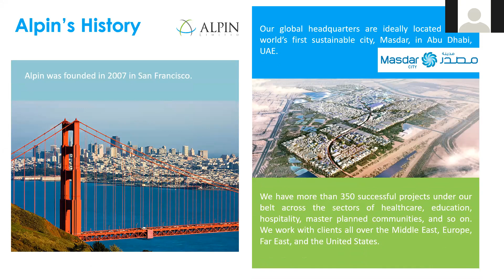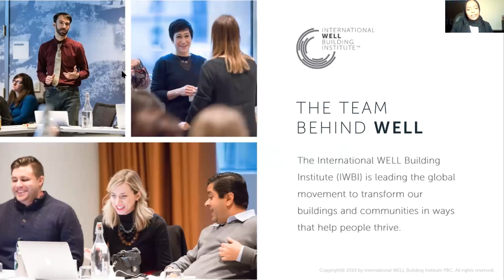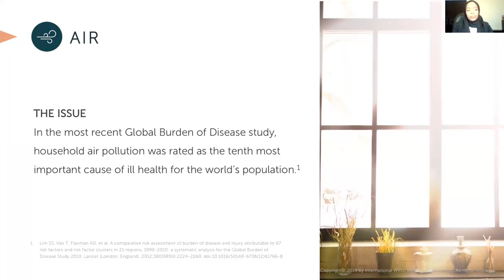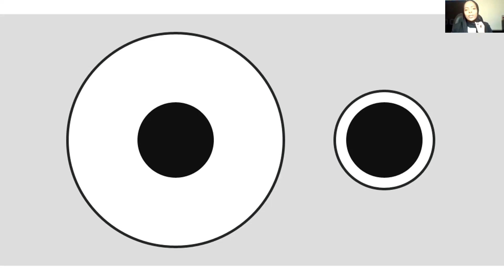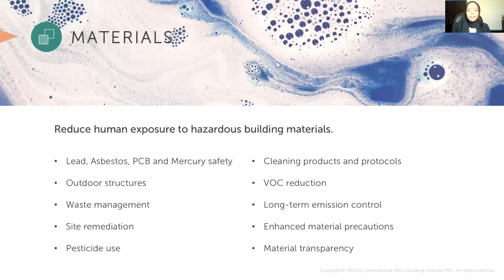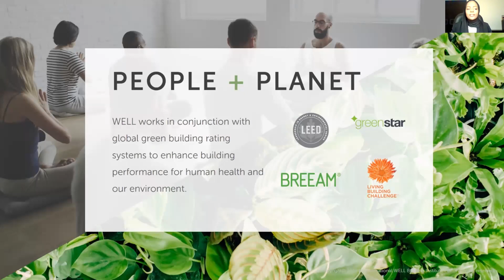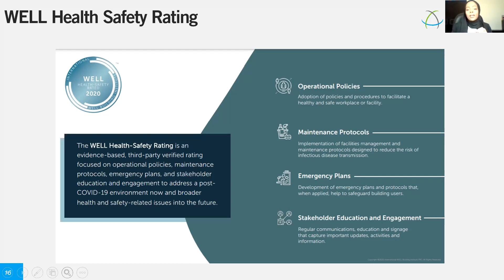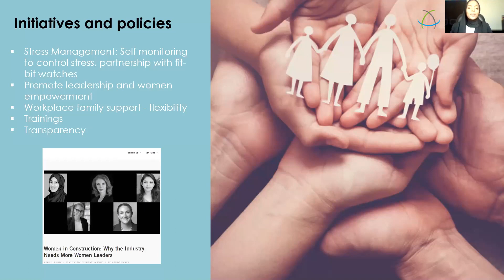Green Webinar: The WELL Building Rating System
Green Webinar: The WELL Building Rating System(organized by Kuwait GBC and Alpin Limited) on Sunday, 11 October at 3pm Kuwait time,
Language: English

Speaker: Tasneem Bakri - Operations Coordinator, B.E.(Arch.), WELL AP, WELL Faculty, LEED AP BD+C, Mostadam Faculty

This session provides an overview of how the WELL Building Rating System can protect and improve the health and wellness of building occupants. It introduces participants to both the WELL Building Rating System, and the newly launched WELL Health-Safety Rating that tackles the challenges of a post-COVID-19 environment.